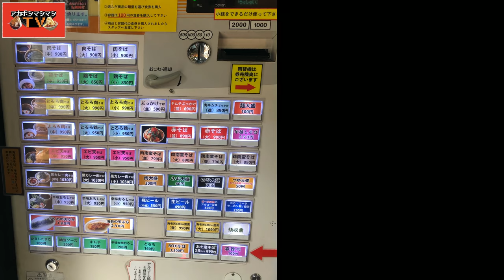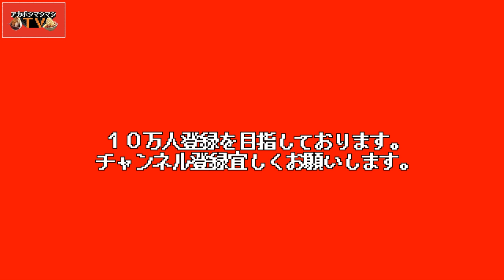具材のマシマシ度が二郎並みにイカつい蕎麦屋へ。【なぜ蕎麦にラー油を入れるのか。池袋本店(池袋壬生)】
📮住所📮
東京都豊島区池袋2-73-3 サンスプレンダー池袋1階

⏰営業時間⏰
（月〜土）11:00〜16:00、17:30〜22:00
（日、祝）11:00〜16:00、17:30〜21:00
※スープ終了次第閉店

🛏定休日🛏
無休

💺席数💺
カウンター6席、テーブル16席、テラス8席

🚉最寄り駅🚉
JR山手線、JR埼京線など『池袋駅』

㊗️開店日㊗️
2010年9月1日